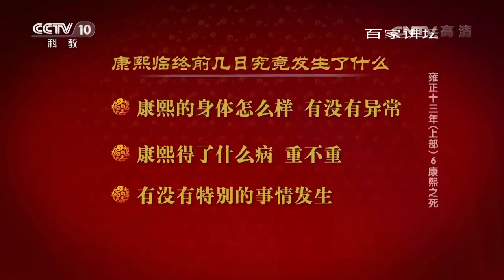《百家讲坛》 20170708 雍正十三年（上部）6 康熙之死 | CCTV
【节目简介】